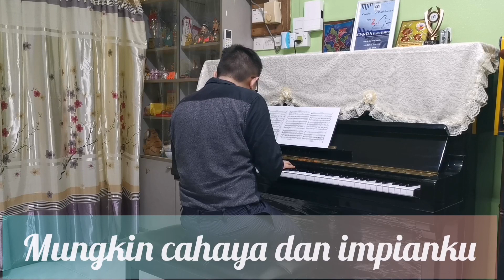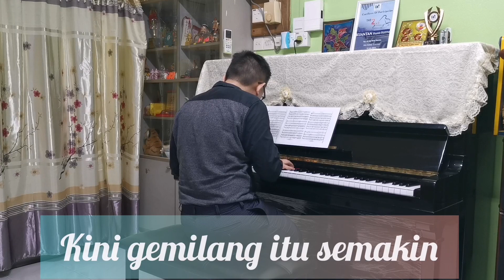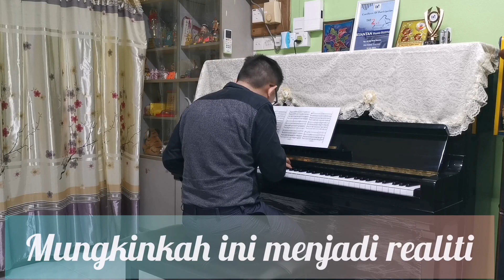Gemilang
Piano cover with singing by Lucas Ho